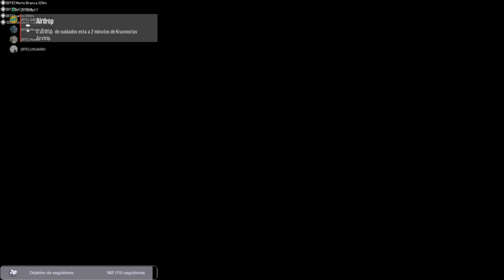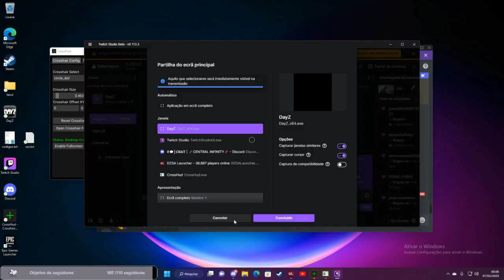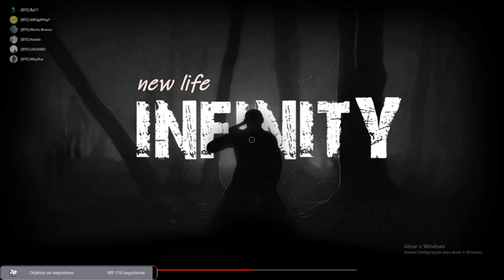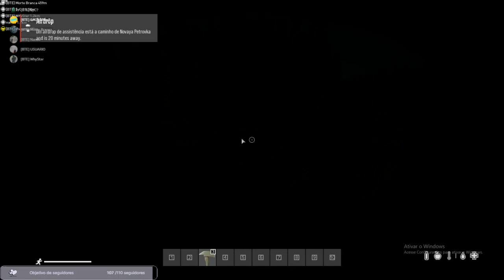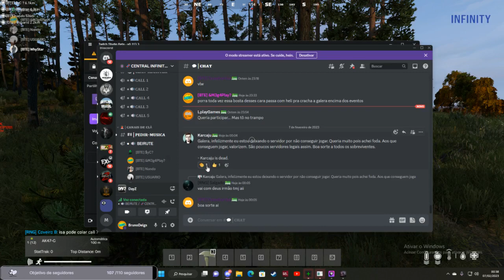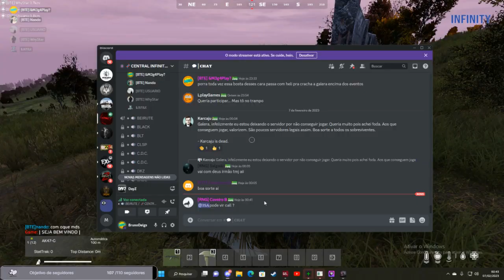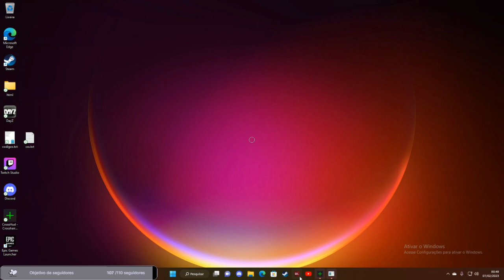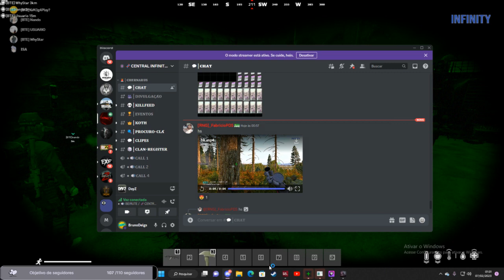play com a galera